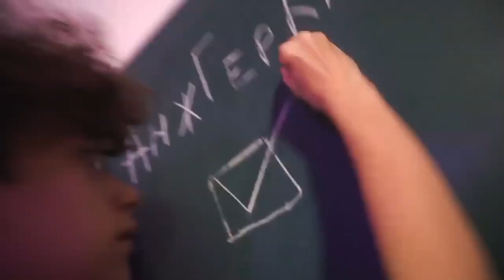ШГШ - ВСЕ ПЕСНИ